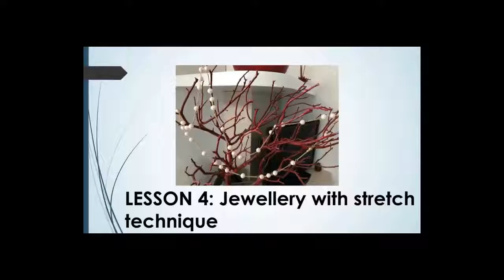Handmade Jewellery and Accessories Training Module Part 5 - TR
Start-Up Business Entrepreneur For Inactive Women and Housewives Through Handicraft Skills